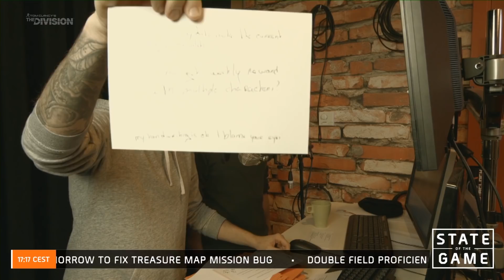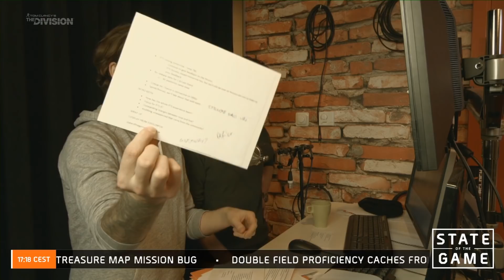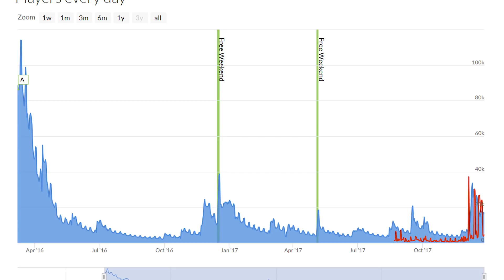Division SOTG Dec. 21. Év végi összefoglaló és jövőbe tekintés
Marad a Division?